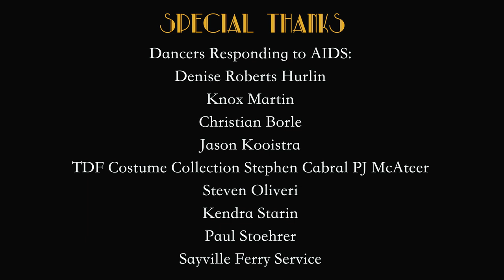Lady Be Good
Skye Mattox stars in a dance-driven, jazz short film,  directed and choreographed by James Kinney with co-direction, cinematography, and editing by Pierre Marais.

Executive Produced by Nicole LaFountaine and Straighten Your Crown Productions.

Featuring: Ahmad Simmons, Alex Nordin, Caleb Marshall-Villarreal, Jess LeProtto, Nathan Keen and Ramone Owens.

Lighting Design by Curtis Shields.

Wardrobe Supervisor: Billy Hipkins.